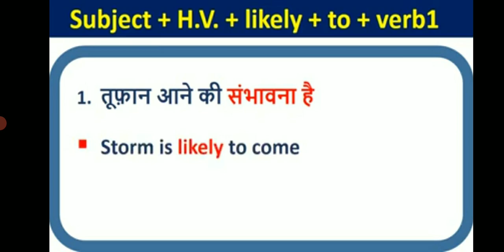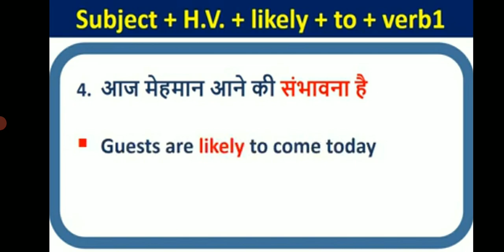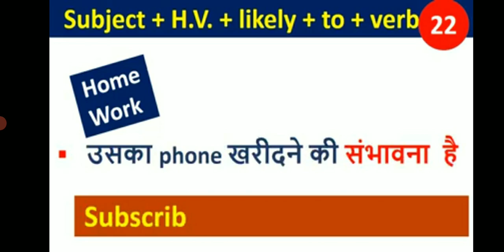likly to ka use